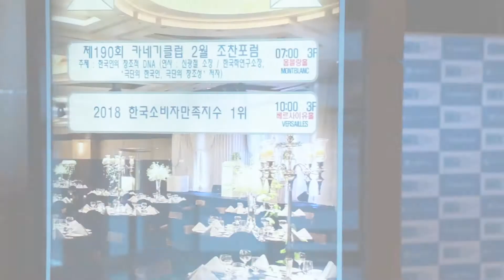[수상]2018 한국소비자만족지수 1위 수상기념영상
2018 소비자가 뽑은 한국소비자만족지수 1위
온라인교육부문 5년 연속 1위

한국소비자만족지수 1위를 수상하였습니다.
여러분의 성원에 감사드리며, 더 큰 신뢰와 노력으로 보답하도록 최선을 다하겠습니다.